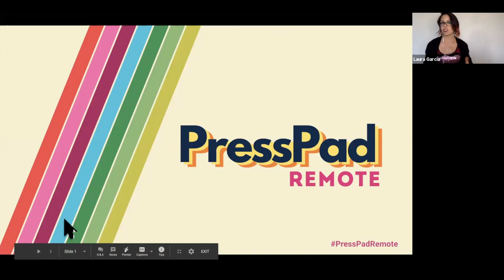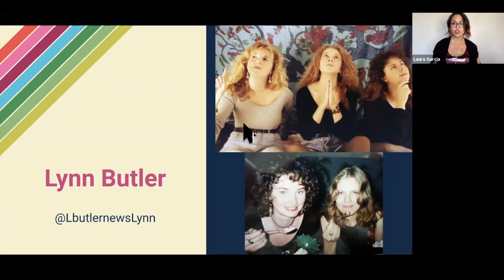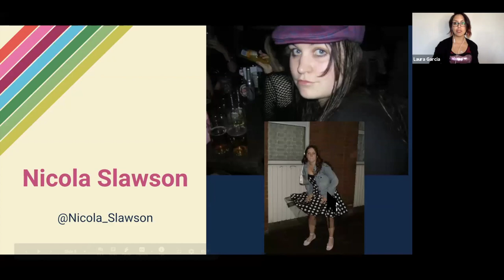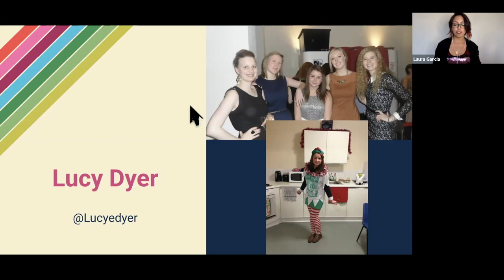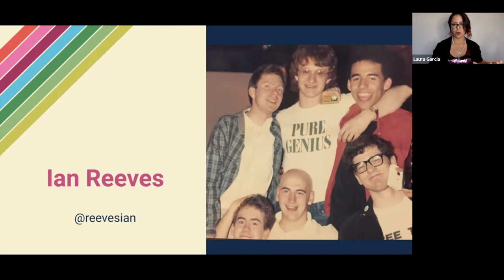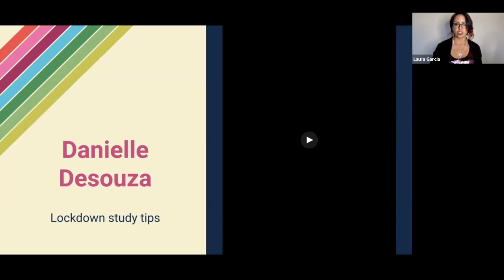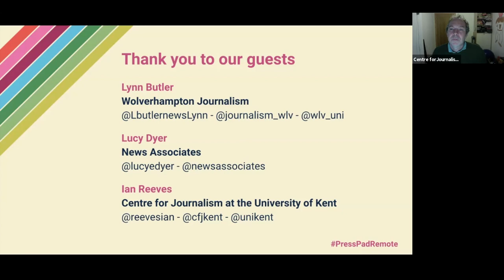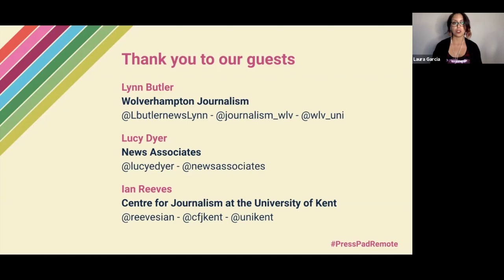How to ace your course | PressPadRemote Freshers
Join the PressPad team for a very special evening event on Thursday 17 September on Zoom! The session will be led by our very own Laura Garcia and she will be joined by a few very special guests. Laura will be offering up some great top tips for acing your journalism course, whether that's a BA, MA, an NCTJ, a BJTC, a news associates course or whatever other qualification you might be embarking on this autumn. It's going to be a fun and informal session to help you get ready (or get ready to go back if you're already studying) and we will also be covering how to smash your course even during the pandemic. After all the tips, there will be time for questions and then there will be an opportunity to mingle with your peers.